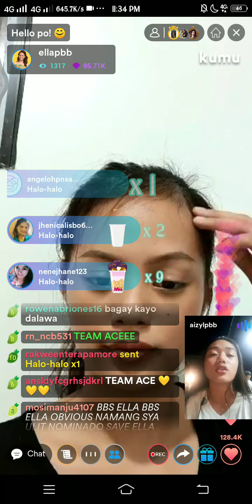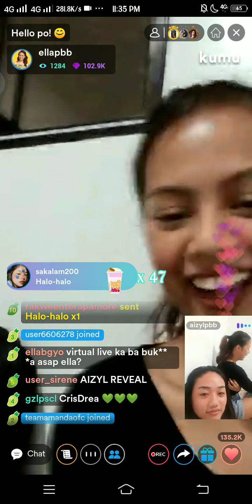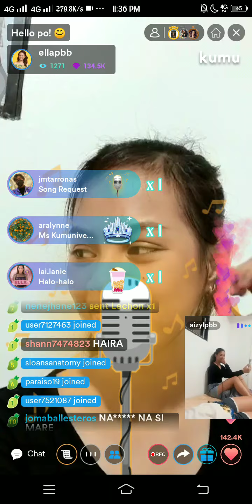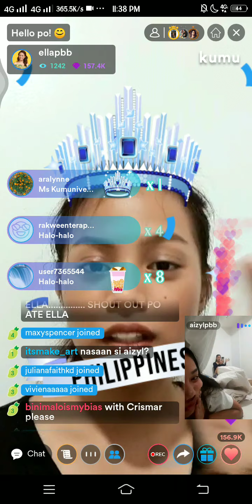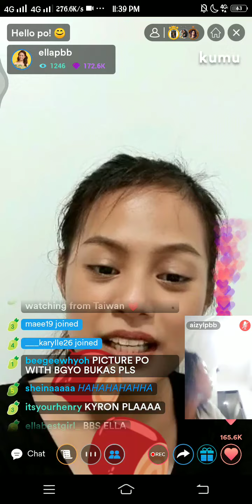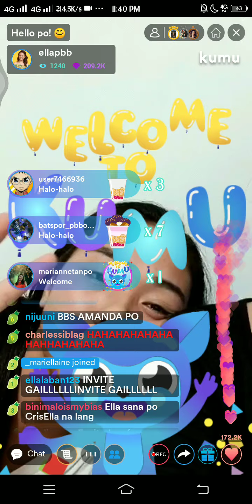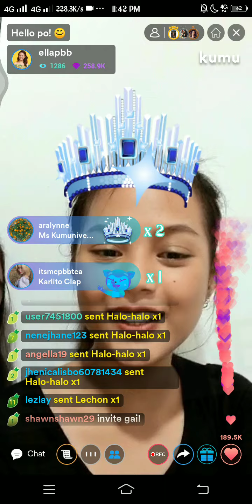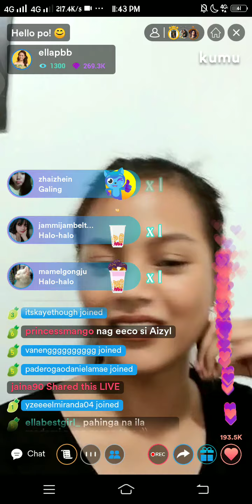kweenELLA live at KUMU with AIZYL